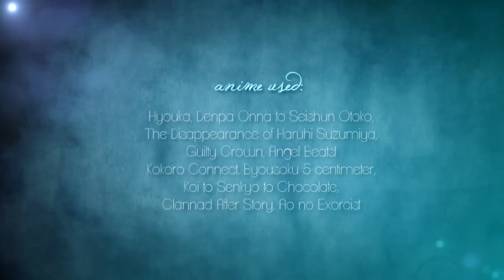Petal - Anime MV ♫ AMV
Bestamvsofalltime

All the channels I use for uploading are in my channels subscription box on every